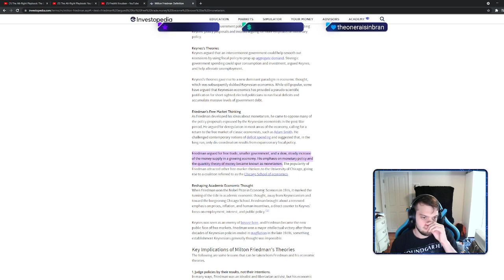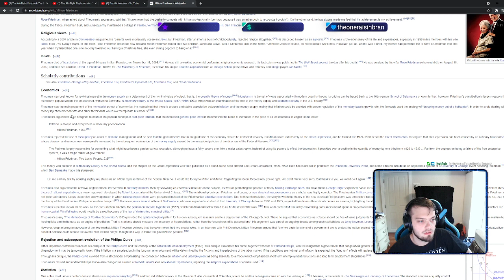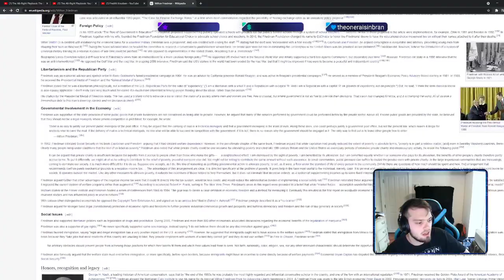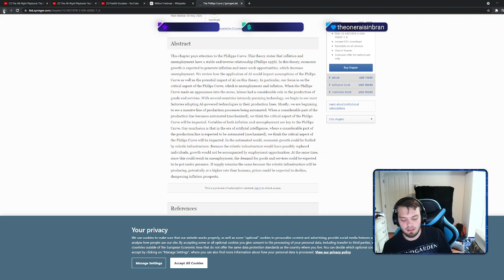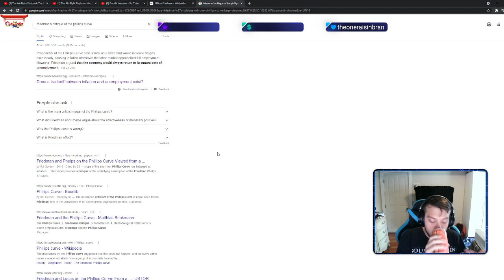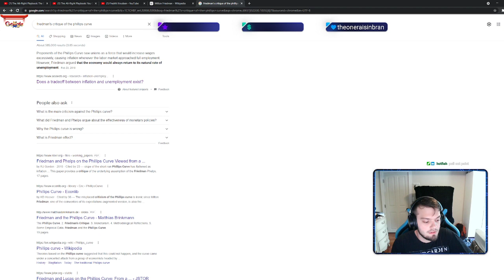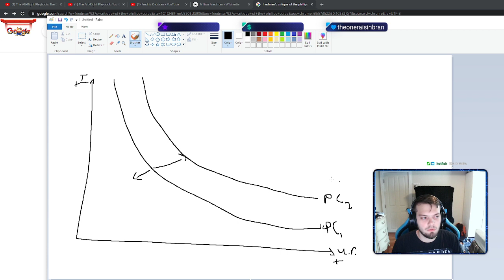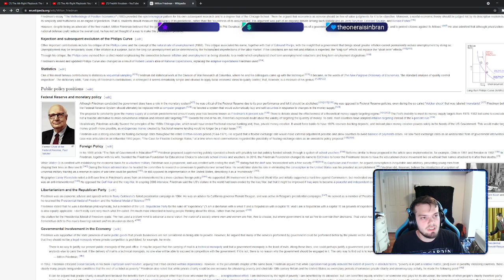Milton Friedman - Based or Cringe?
HotFish in chat discusses with me whether Milton Friedman was based or cringe.
and ask me questions during stream.